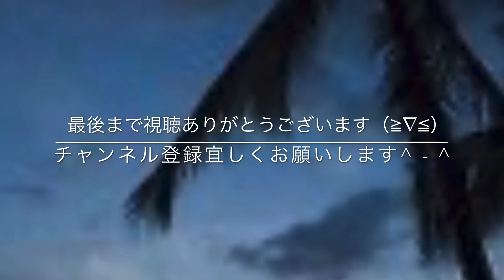Free TEMPO - souls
Artist - Free TEMPO

Song - souls

コメント

甘い男性の声とアンニュイ感漂うFree TEMPOの極上の一曲！！
雨の日に流すとより雰囲気を感じれるかも^ - ^

★彡★彡★彡★彡★彡★彡★彡★彡★彡★彡★